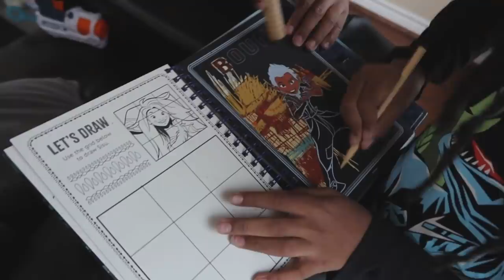NESHA WAS EXCITED TO GET THIS IN THE MAIL THEN THIS HAPPENED!! Dolce and nesha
NESHA WAS EXCITED TO GET THIS IN THE MAIL THEN THIS HAPPENED!!